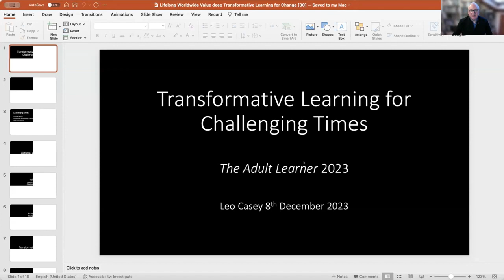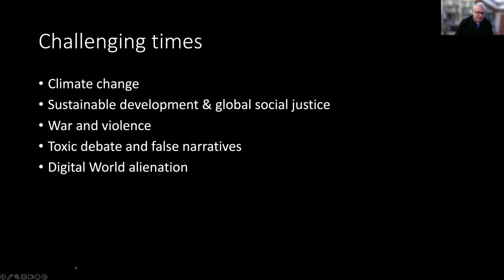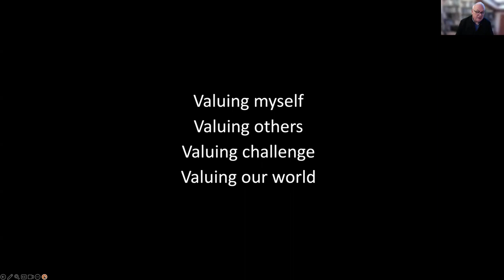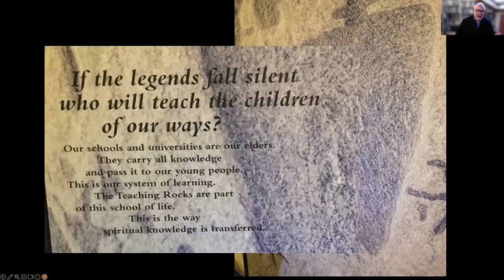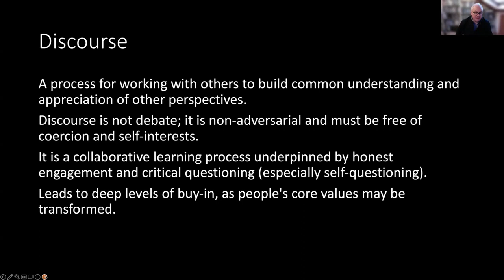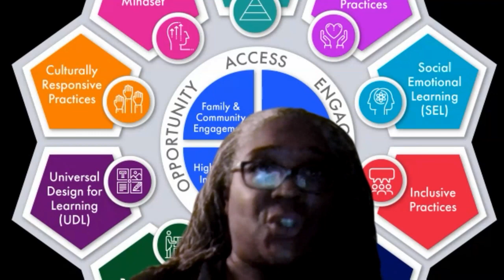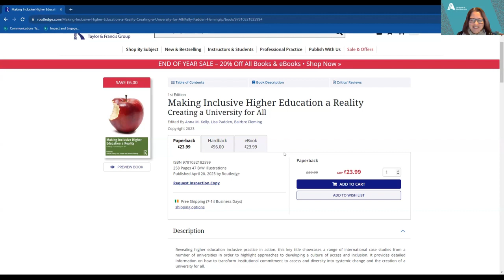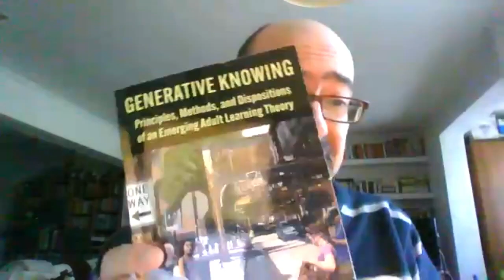The Adult Learner Journal 2023: Online Discussion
AONTAS' The Adult Learner is an annual, peer-reviewed Journal that critically reflects on the practices of teaching and learning. This discussion, which featured contributors to the 2023 edition, focused on:

- Creating Learner-centred Education
- Learning Development and Holistic Thinking
- Equal Access
- Policy and Practice.

As part of the event, small group discussions were held that concentrated on key topics. These were hosted by authors and members of the Editorial Board, as well as members of the AONTAS team.